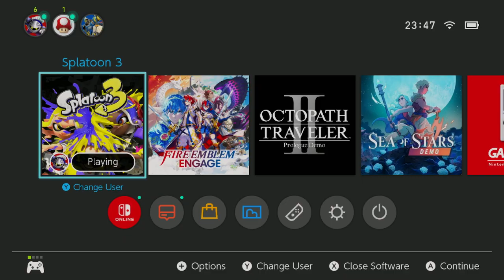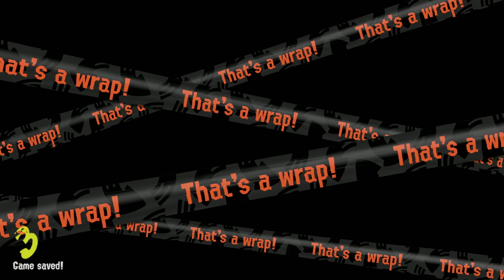Splatoon 3 SR 1200p Part 78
Tried to do 2 wins of the day play. It didn't pan out. Oh boy did it not.